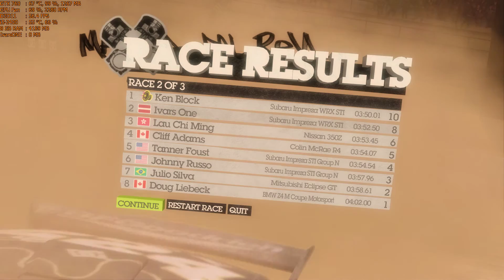Colin McRae Dirt 2 Walkthrough Part 87 - "L.A: DC Rally Cross"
✅Colin McRae: Dirt 2 Walkthrough Gameplay

✅DiRT 2 is a revolution in off-road racing. Big event atmosphere and a killer vehicle roster come together on a multi-discipline World Tour, stretching from Malaysia to Morocco and London to LA. Compete in 100 events against icons like Ken Block and Travis Pastrana, go online in head-to-head 8 player races and enjoy jaw-dropping visuals, damage and speed.

✅Title: Colin McRae Dirt 2
Genre: Racing, Sports
Developer: Codemasters Digital
Publisher: Codemasters
Release Date: September 8, 2009

🔊About PC:
CPU: i3-2120 @ 3.3Ghz
GPU: Asus GTX 760 2GB DirectCu II
RAM: 8GB DDR3 @ 1333Mhz
HDD: 2TB + 500GB

Max Settings
2-5 Fps decrease